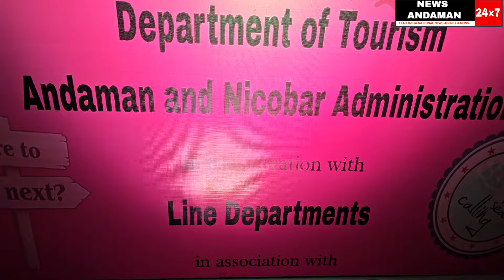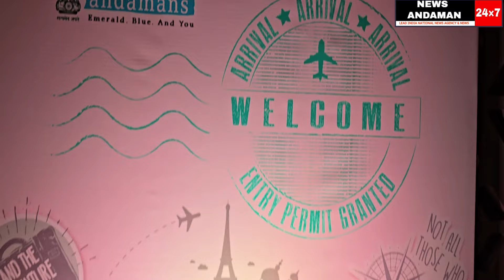WORLD TOURISM DAY celebrated GRANDLY at B R AMBEDKAR HALL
reporter  : YAMIN
cameraperson  : AFTAB
editor  : YAMIN